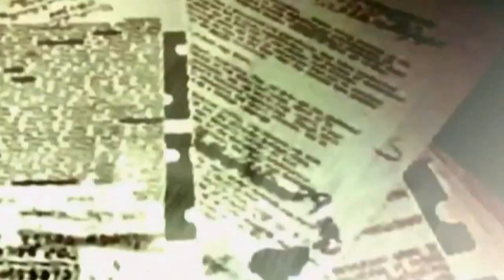Sam / Samantha and Ninjas in the "Call of the dead" trailer Escalation-MP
Footage from the x-box "call of the dead" trailer

Samantha Maxis is a character from Call of Duty: World at War. She is the only female in the game other than Sophia. She is heard in two radio messages on Der Riese and is the daughter of Doctor Maxis. By the sound of the message, Samantha, along with her father, was killed by a Hellhound (formerly Samantha's pet dog Fluffy), after Dr Maxis' assistant Edward (Richtofen) ran out and locked them both in the room with it. It has been hinted that she is the Demonic Announcer by Richtofen and might also be controlling the Hellhounds. Samantha Maxis is apparently being followed by the group, as stated by Richtofen's radio message before Kino der Toten. In Ascension, it is revealed that she led Yuri Kravcheski to madness and had him release the zombies upon the Cosmodrome. Samantha is most likely the "she" Gersch was talking about to in the Node Puzzle easter egg.

but Ninjas? WTF!